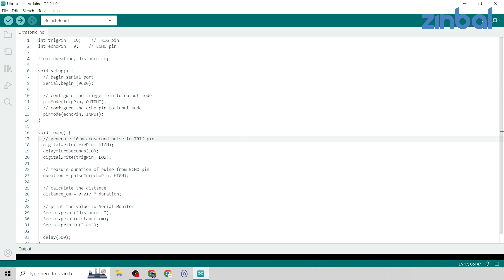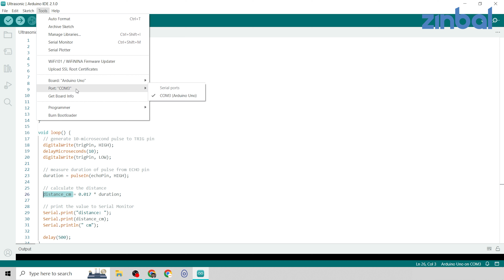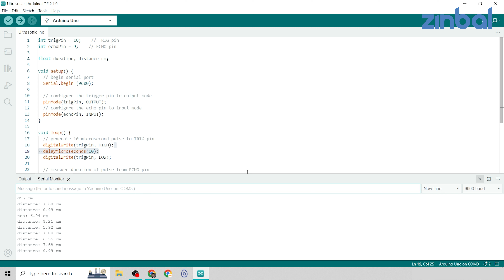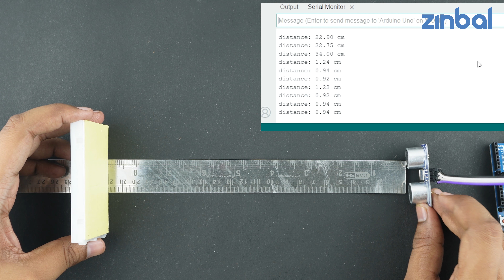62. Ultrasonic Sensor: Introduction, Programming | Distance measurement using Ultrasonic Sensor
🤖📚Zinbal Announcing FREE Robotics Lab Classroom Program | Robotics & Atal Tinkering Lab Curriculum in collaboration with Padhai Help Pvt. Ltd. Jaipur.🚀🔬

Are you ready to dive into the exciting world of robotics? We have some incredible news to share! Introducing our brand new FREE Robotics Lab Classroom Program, designed to ignite the spark of curiosity and innovation in students across the globe.

To bring you an immersive and hands-on robotics curriculum. This program is perfect for teachers, educators, and students who want to explore the limitless possibilities of robotics and technology.

Are you running a school ??
Upscale your school with Robotics Lab & Curriculum.
Fill out the form, get a callback

Arduino Programming | Arduino IDE | Arduino Software | Arduino Board | Arduino UNO
Tinker Cad | Use of Tinker cad | Arduino Tinker Cad
Arduino Programming any sensor | Arduino Programming read sensor data | How to program an Arduino | Programming of Ultrasonic Sensor | Ultrasonic Sensor & Arduino | How to use ultrasonic sensor | ultrasonic sensor programming |